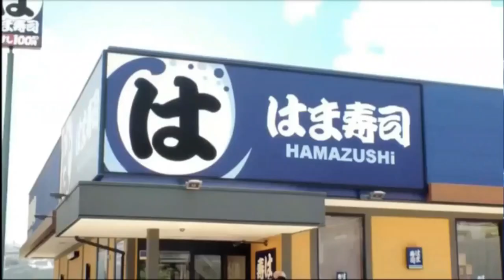懐かしいCM【分野別】ファーストフード、ファミレス、デリバリー5 多部未華子,北大路欣也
多部未華子,北大路欣也